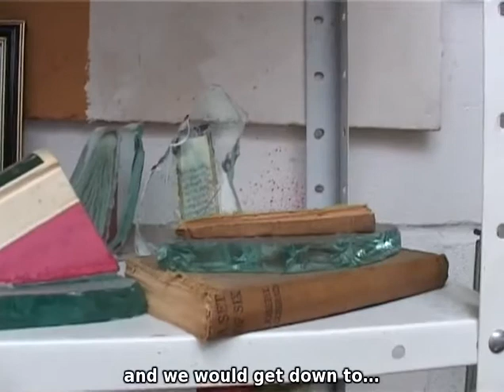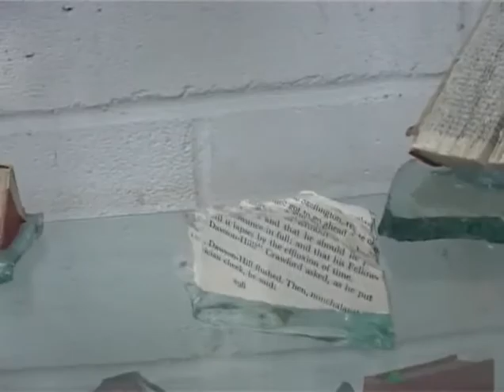Biennale Arte 2017 - John Latham